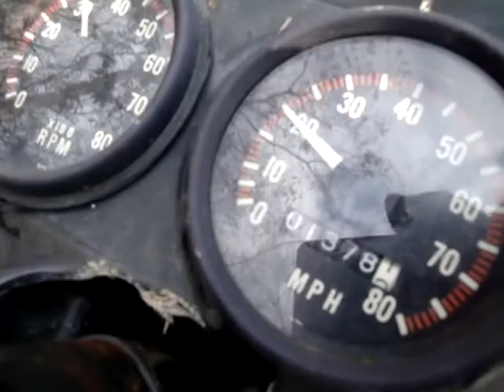1980 JOHN DEERE SPITFIRE 340 - 4 SALE ON EBAY 11/2/2011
1980 JOHN DEERE SPITFIRE 340 - 4 SALE ON EBAY 11/2/2011